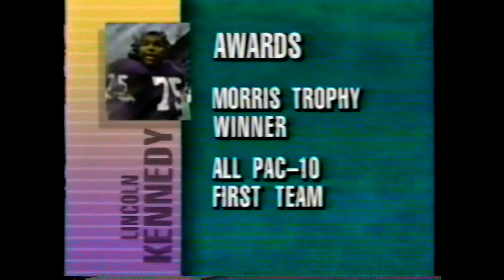The Perfect Season 12-0 #1 UW 1991 National Champions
University of Washington, "The Perfect Season", The University of Washington's successful run for the Roses and a National Championship is a video for every Husky fan.  It captures the exceptional speed and ferocity of the defense and reveals the maturing of the offense.  National television audences witnessed the annihilation of Stanford and nebraska, The Washington Huskies played like the Number One team on every Saturday.  This action filled production displays the best from the outstanding UW players and their dedicated coaches.

The result, an eleven win season, sandwiched by two decisive rose Bowl victories...and national championship recognition...

Produced By: Runaway Entertainment, Inc. and KCPQ TV, Seattle, WA

Distributed By: SPORTS INFORMATION VIDEOS

Video capture using Fisher DA4head Hi-Fi FVH-4914 VCR, Diamond One Touch VC500 video capture adapter, and ArcSoft ShowBiz Video Capture software.